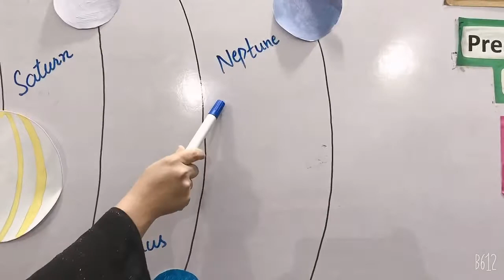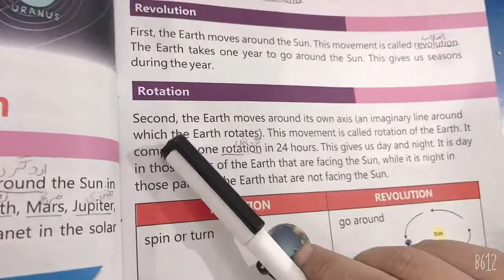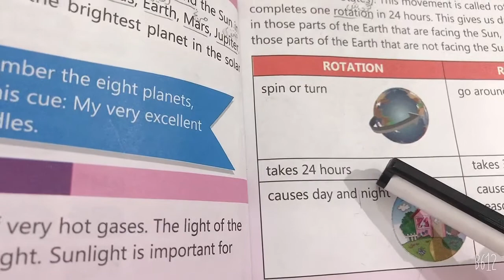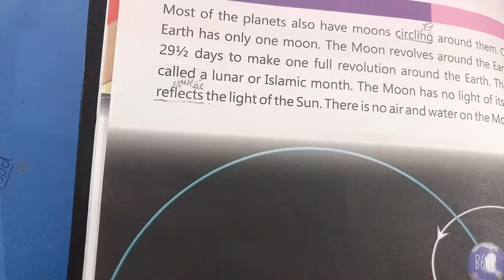Class 3 Social studies (18-March-2021)